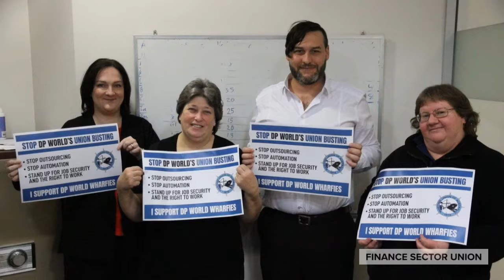FSU Members 2017-2019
Opening video for National Conference 2019, Day 2 shows FSU members, delegates and officials over the last 2 years.

We have done so much and come so far.
But there's always more work to be done!